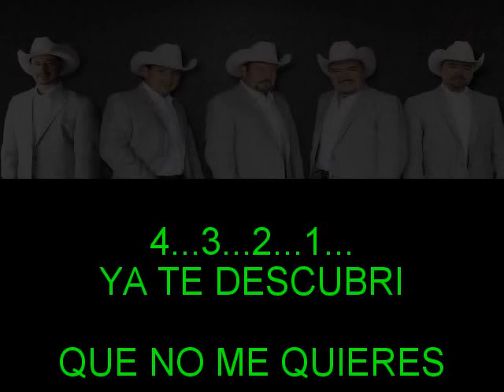AJUSTE DE CUENTAS GRUPO PESADO KARAOKE